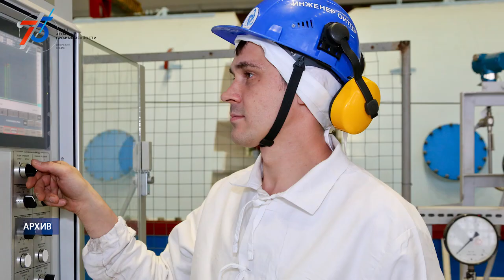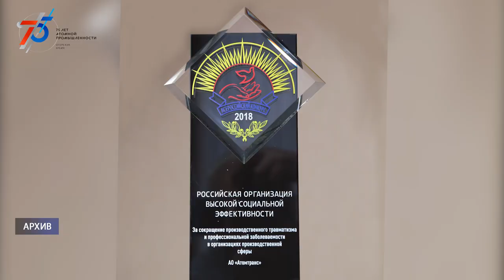Десна-ТВ: Новости САЭС от 19.05.2020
В выпуске:
- Осенью 2020 года на Смоленской АЭС пройдёт корпоративная партнёрская проверка ВАО АЭС;
- 2-ой энергоблок Смоленской АЭС будет выведен в средний ремонт;
- 25 мая АО «Атомтранс» отметит свой Юбилей.